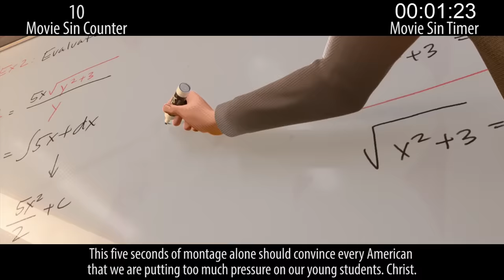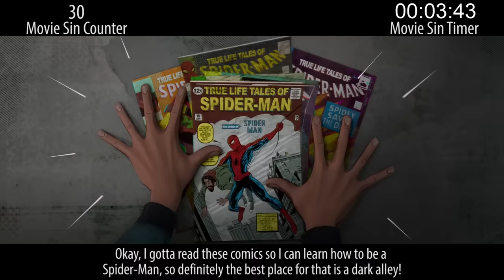Everything Wrong With Spider-Man: Into the Spider-Verse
Spider-Man: Into the Spider-Verse came out of nowhere, kicked all our asses with awesomeness, and probably set off a wave of experimental animated superhero films. Still has sins (though not as many as most films).

Thursday: Airplane sins.